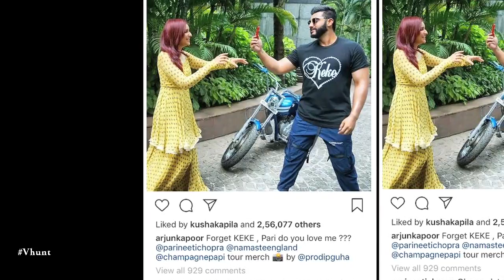Arjun Kapoor Propose Parineeti Chopra | Latest Bollywood Gossips 2018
Arjun Kapoor propose Parineeti Chopra. Both are busy with the promotions of Vipul Shah's 'Namastey England'. Arjun posted a picture with the caption "Forget KEKE, Pari do you love me ??? @parineetichopra @namasteengland @champagnepapi tour merch  by @prodipguha." Parineeti replied, "Oho no dates, I love my hair color..".